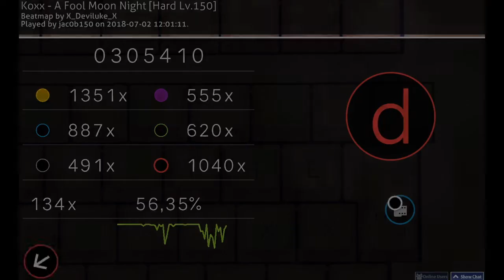o2jam (Koxx) - A Fool Moon Night [Hard Lv.150] 16.38* {1040x misses}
Now my arms hurts and I can't play anymore for today ;;